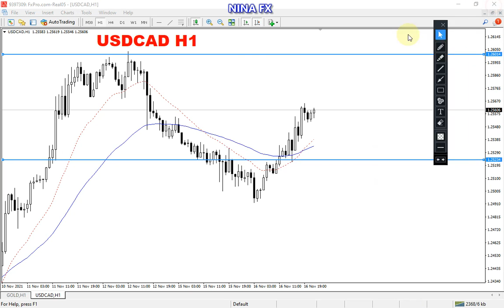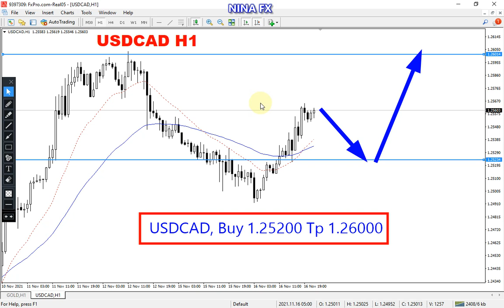USD CAD Daily Analysis for November 17, 2021 by Nina Fx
Bullish correction on H4,